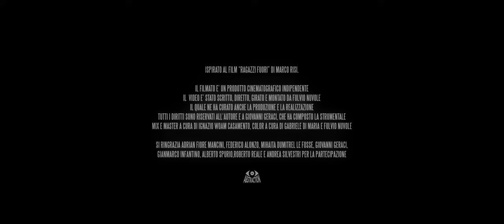Fulvio Nuvole - MAFIA (Official Video)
Ispirato al film "Ragazzi Fuori" di Marco Risi

La canzone è stata realizzata dal cantante Fulvio Nuvole e dal produttore Skinny Phoenix, che ne ha curato la musica.
Il video è stato interamente realizzato da Fulvio Nuvole, sotto Abstraction, a Mondello (Palermo).

Voce e testo: Fulvio Nuvole
Beat: Skinny Phoenix, Fulvio Nuvole
Rec, mix e master: Ignazio Casamento
Video: ABSTRACTION